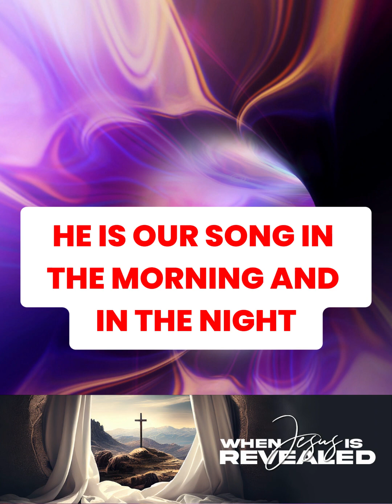The Word is the Evidence of His Nature. Who is He to you?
Listen & be Blessed